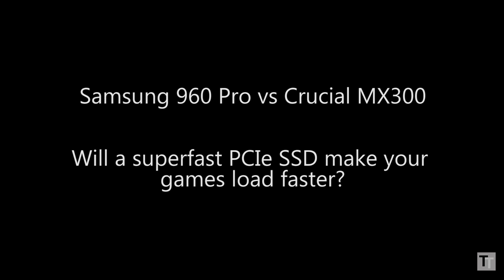Samsung 960 Pro vs SATA SSD - game loading times tested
Will buying a crazy-fast 960 Pro SSD make your games load lightning fast?

UK - Samsung 960 Pro 512GB
UK - Crucial MX 300 525GB
USA - Samsung 960 Pro 512GB
USA - Crucial MX 300 525GB

Testing procedure:
The 960 Pro was loaded with Windows 10 Pro 64-bit and all relevant drivers. The three test games were then installed. The drive was then cloned to the Crucial MX300. Both drives were then installed one after the other and the same game load tests run on each.

Times were stopped as soon as a point was reached where human interaction was required (press enter to start, or press Esc to skip the intro animations).

The test system:
Intel Core i5-6600K
Asus Z170-A
16GB Corsair DDR4 3200MHz

Caveats:
This test very clearly showed that in typical gaming scenarios a very fast SSD shows next to no advantage over a low- to mid-range SATA SSD when it comes to game load and level load times.

However, slightly more of a difference might be seen if the system were loading even more graphically intense games with very high quality textures, although the difference would still be very small.

Also, if the system was equipped with faster hardware elsewhere - a faster graphics card, CPU and memory - then there might have been more room for the speed of the SSD to be exposed. Again, it seems unlikely the difference would be all that great, though.

Finally, there may be other games that simply take longer to load and so expose the difference more. However, I tried a handful of other games and none took noticeably longer.

However, one area where a difference was noticeable was in exiting the games. Here, the slower write speed of the MX300 made for slightly longer pauses before the games menu or the desktop was shown - as data was being unloaded from memory and written back to the drive. In the region or a second or two.

TechyTalk is a participant in the Amazon EU Associates Programme & Amazon Services LLC Associates, affiliate advertising programmes designed to provide a means for sites to earn advertising fees by advertising and linking to Amazon.co.uk & Amazon.com